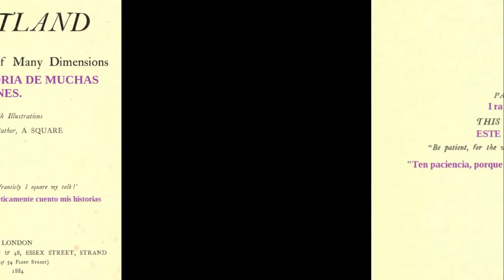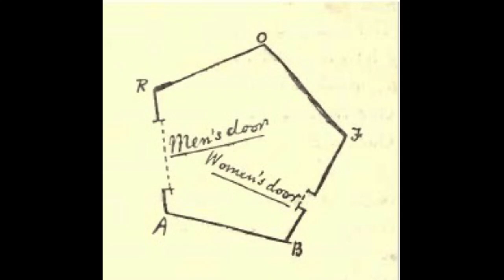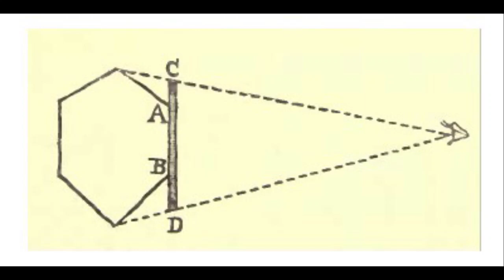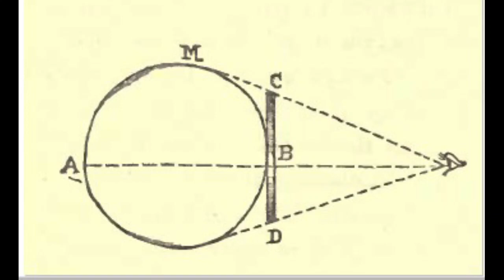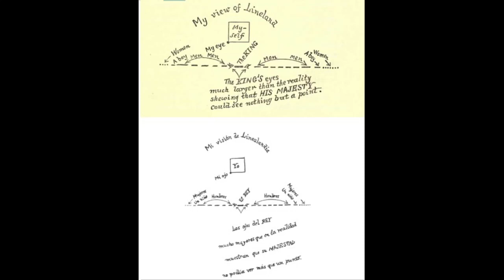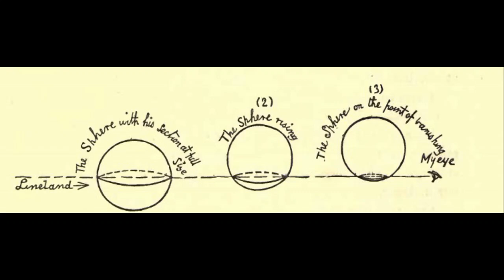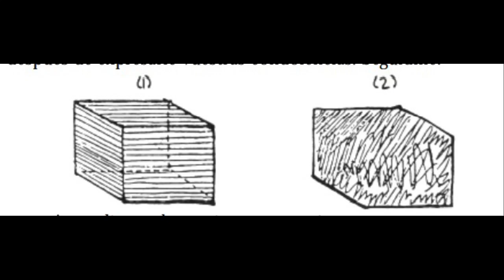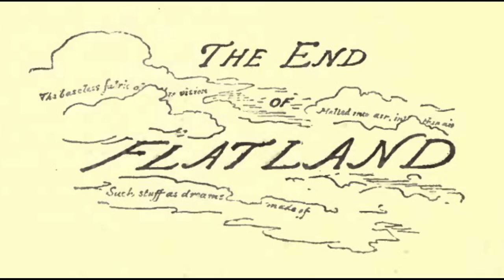FLATLAND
Lo más curioso del libro es que sigue siendo vigente en la sociedad en la que vivimos. El contenido matemático exigía al lector de su época una mentalidad sorprendentemente abierta y aunque hoy en día nos aporta poco nuevo, permite un uso didáctico maravilloso para quien no esté familiarizado con el tema.

Flatland es un mundo de dos dimensiones, en el que sus habitantes (figuras geométricas planas) son incapaces de mirar hacia arriba o hacia abajo para darse cuenta de sus limitaciones. La élite dominante, una clase superior plenamente autosatisfecha, impone esta estrechez de miras y castiga a cualquiera que cuestione la jerarquía social o que hable de una tercera dimensión.